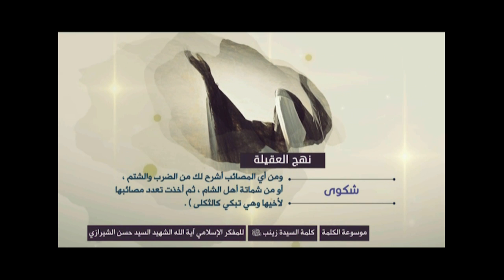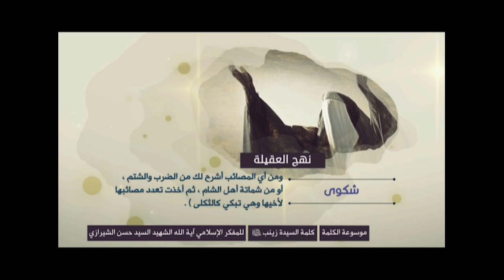كلمة السيدة زينب (نهج العقيلة) - شكوى - آية الله الشهيد السيد حسن الحسيني الشيرازي رحمه الله